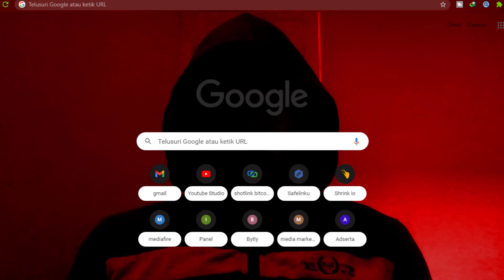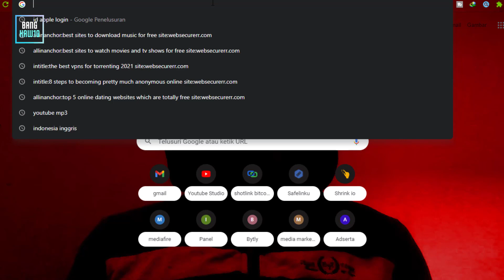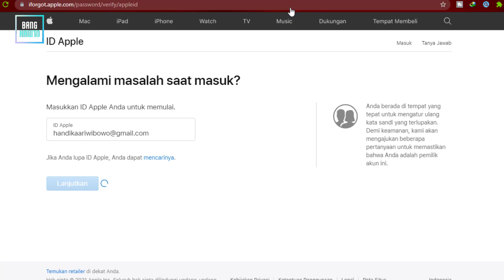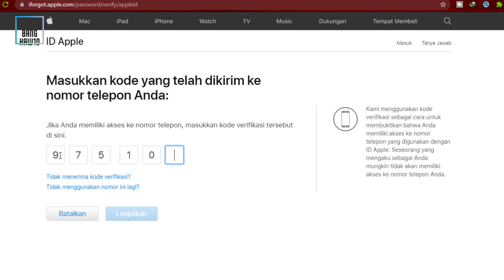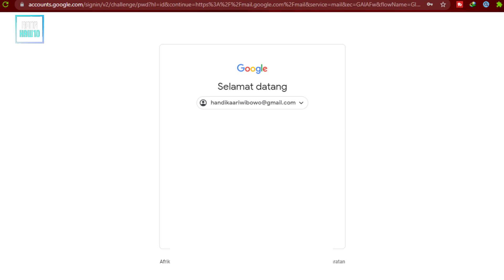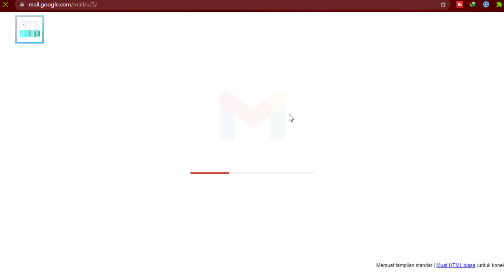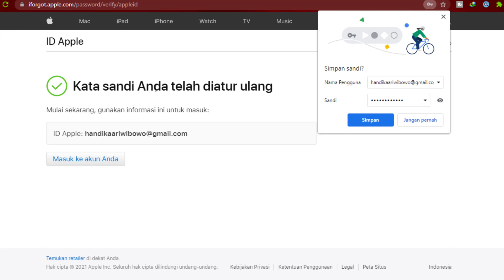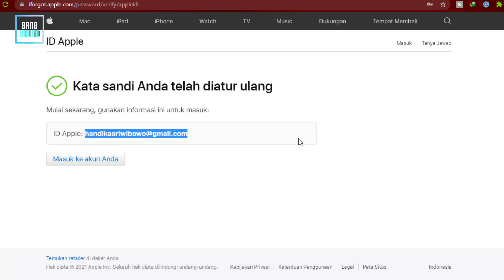Cara Setel Ulang Kata Sandi Id Apple (100% Worked)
Berikut ini adalah langkah demi langkah mengatur ulang katasandi id apple,
Kadang masih banyak yang ragu dalam mengatur ulang katasandi.
Saya coba bikinkan untuk visual tutorialnya,

Nanti akan diarahkan langkah-langkahnya sesuai video yang saya bikinkan.
Jika ada tambahan atau pertanyaan kita bisa saling sharing dikolom komentar ya guys.
Oke semoga bisa bermanfaat bagi temen-temen yang membutuhkannya.
Terimakasih